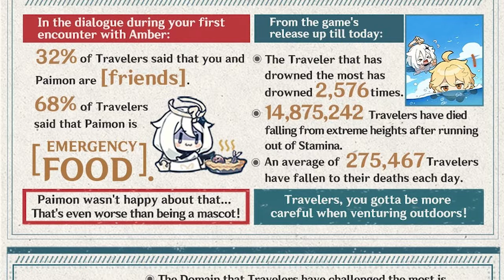Chiori Could Be VERY Important For This Reason